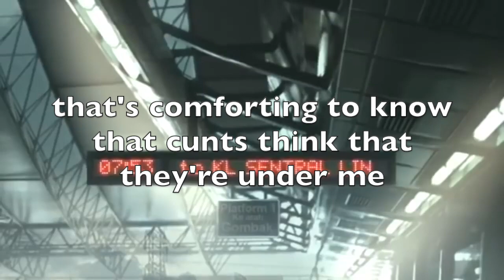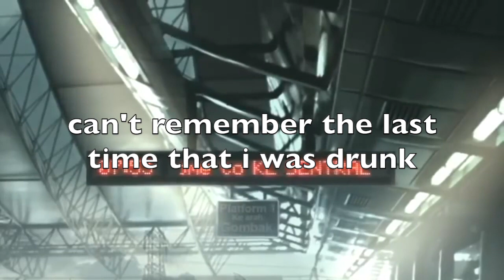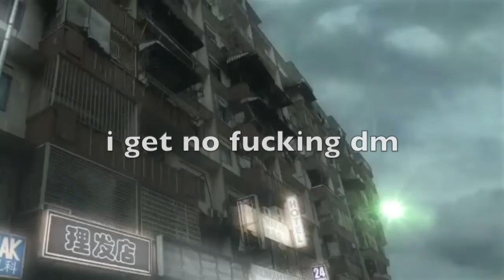a:m 2 p:m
[prod. NXMADIC]